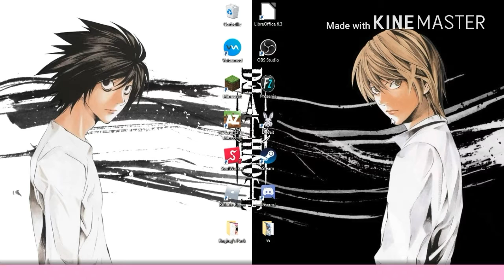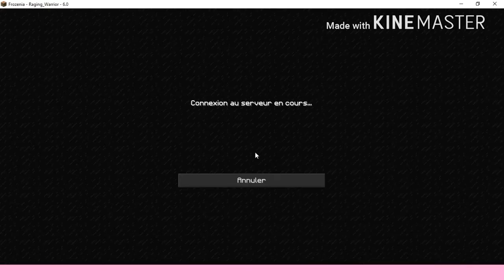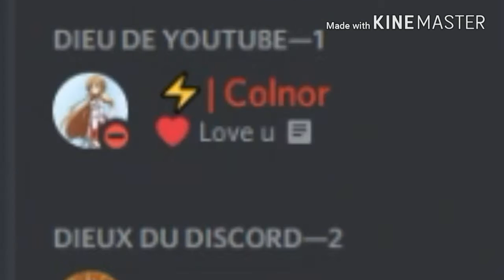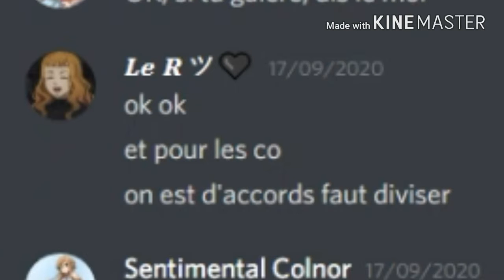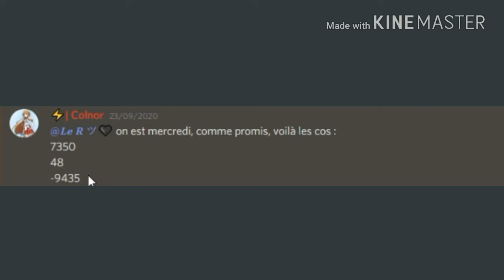❄️ JE SUIS PLUS BAN ! (enfin j'ai jamais étais vraiment ban mais bref) || Frozenia V6 [#5]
•Après un mois d'absence, votre Youtubeur préféré est de retour et peut enfin jouer sans se faire kick toutes les 10 minutes (ptn c'était vraiment trop chiant) et j'ai reçu de super don avec parkour énigme et tout t'as capté. Aller mets un pouce bleu maintenant ou on fait une décente chez toi avec mon gang. Srx mets un pouce bleu là t'es chiant. J'espère tu l'as fait ou conséquence...